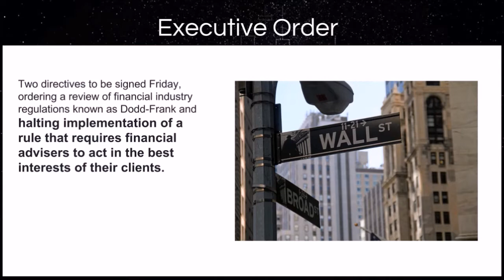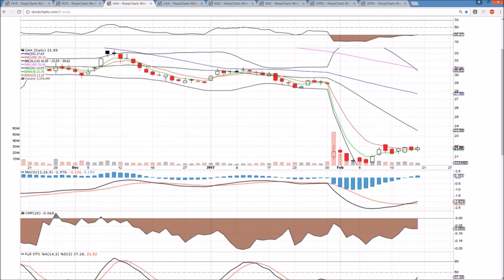Bouncers UAA RAD FEYE GPRO Technical Analysis Chart 2/18/2017 by ChartGuys.com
Bouncers UAA RAD FEYE GPRO Technical Analysis Chart for 2/18/2017